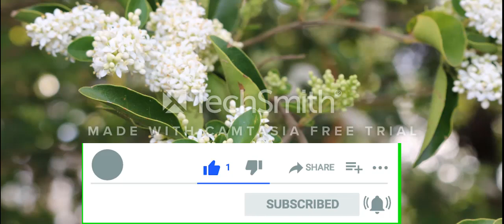BẾ NGUYỄN VĂN NGHỊ - THÂN PHẬN KHỦNG - BÌNH ANH BÌNH EM VÀ ANH TÔ - SỐT VÓ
BẾ NGUYỄN VĂN NGHỊ - THÂN PHẬN KHỦNG - BÌNH ANH BÌNH EM VÀ ANH TÔ - SỐT VÓ KHÔNG NGỜ NHƯ THẾ
♠️ Phan Minh Vlog không chịu bất kì trách nhiệm nào liên quan đến những bình luận của khán thính giả trên youtube ♠️ Xin quý khán giả không đề cập đến vấn đề chính trị đi quá mức nhằm mục đích kích động đảng phái, gây ảnh hưởng đến sự ổn định của đất nước.
 © Bản quyền thuộc về Phan Minh Vlog